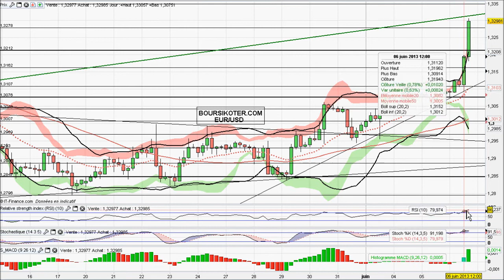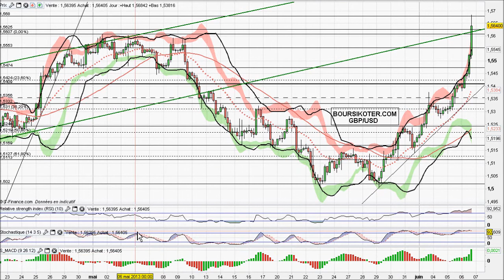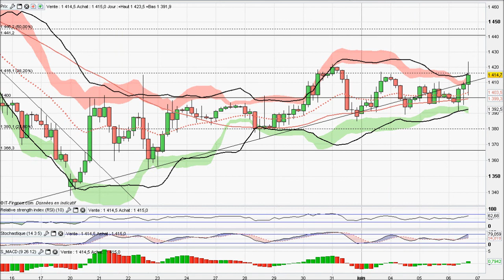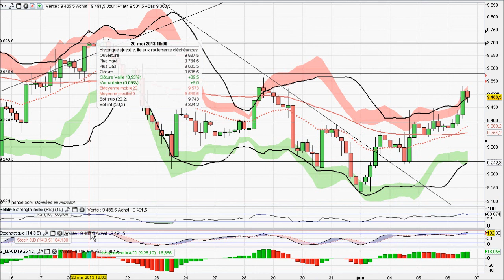Analyse video forex et matieres premieres du 06/06/2013 par boursikoter